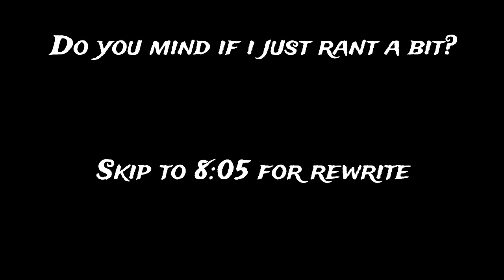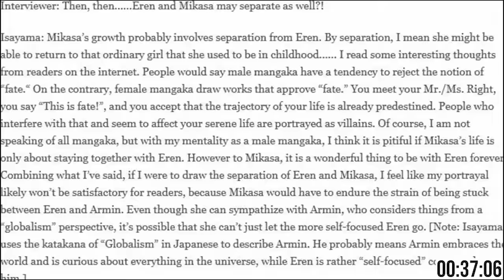I Rewrote Attack on Titan's Ending by Giving Ymir 1 Massive Twist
Unless explicitly stated otherwise, everything in my videos I own the rights to is released into the public domain under the CC0 License

NieR Automata - Blissful Death
NieR Replicant - The Wretched Automatons
NieR Replicant - Kaine / Salvation
NieR Replicant - Grandma
NieR Automata - Possessed by Disease
NieR Automata - Birth of a Wish/This Cannot Continue
Nier Replicant ver 1.22. - Song of the Ancients Fate
Nier Replicant - Song of the Ancients Fate